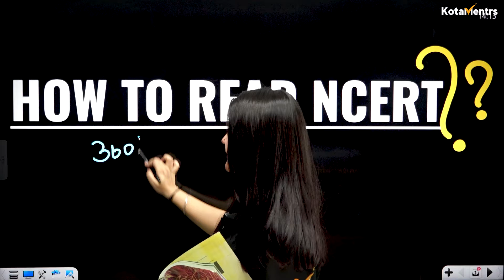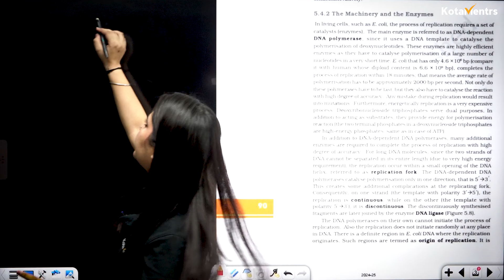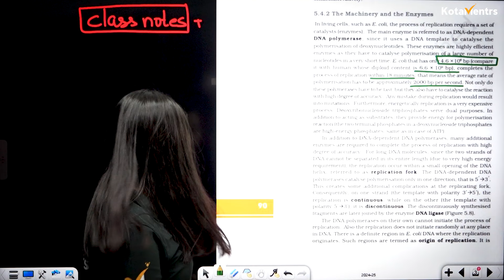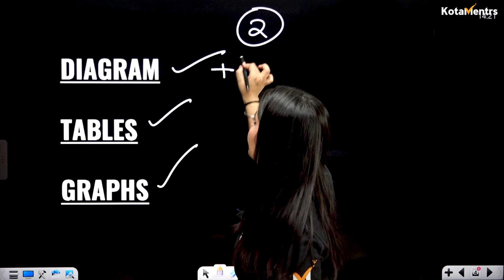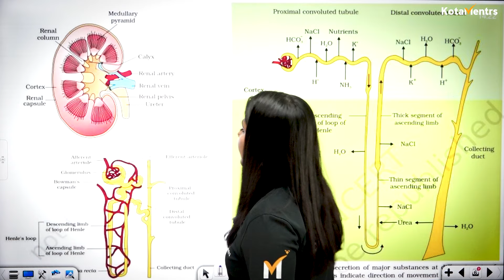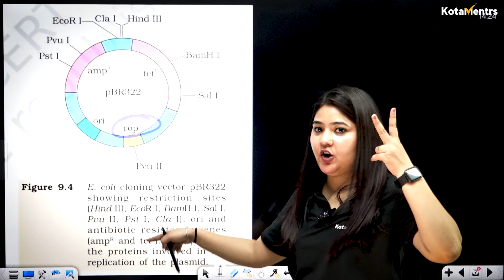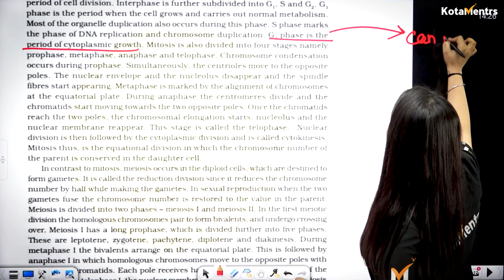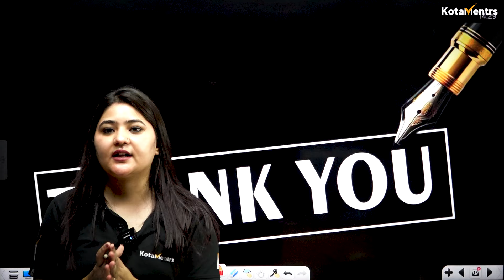Mastering NCERT for NEET : Effective Reading Techniques | NCERT On Finger Tips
Want To Crack NEET ?? Than learning  NCERT  is the most important  task you have to do , but that is the most challenging part for a student preparing for NEET. The difficult language used in NCERT makes NCERT Reading difficult and it is very difficult to decode the language of NCERT.
In this video, SS Maam will guide you through essential strategies to maximize your NCERT learning  for  Cracking NEET 2025.
Key Topics Covered:
NCERT  Reading Techniques: Lear  how to learn NCERT concept  by underlining, highlighting, making notes, and creating mind maps .
Making Diagrams and solving  Illustrations: Solving NCERT Solved Examples and practicing the tables and diagrams given in NCERT is also very crucial.
What you will learn from This Video:

Gain a deeper understanding of NCERT content.
Improve your ability to memorise information.
Develop effective study habits for NEET preparation.
Boost your confidence in understanding  challenging topics.

Why Choose to KotaMentrs?

🔹 Expert Guidance: Learn from the top faculties of India, who bring years of experience and a proven track record of success in these exams.
🔹 One-to-One Doubt Solving: Get personalized attention and clear your doubts in real time with our teachers.
🔹 Comprehensive Coaching: Our curriculum is meticulously designed to cover every aspect of the JEE and NEET syllabus, ensuring you are well-prepared for every challenge.
🔹 Mentorship Program: Beyond academics, our mentors provide motivational support and strategic planning to keep you on track and focused on your goals.